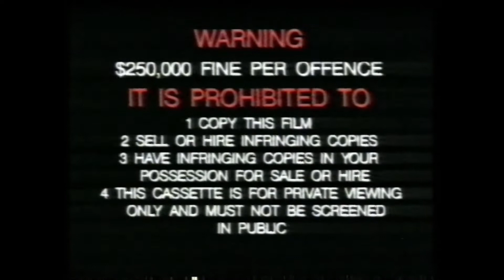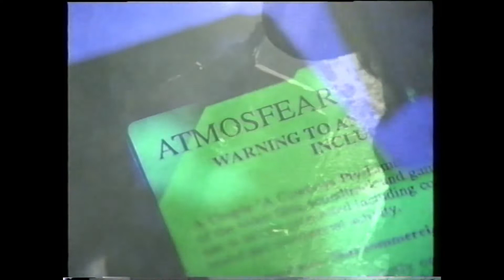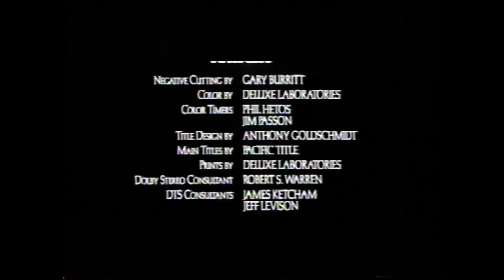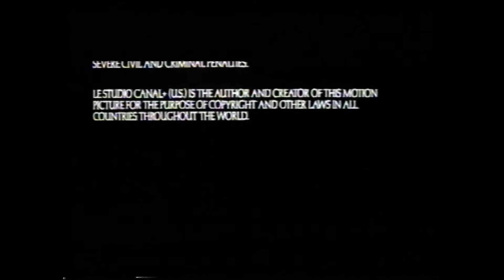Opening and Closing To "Stargate" (Roadshow Entertainment) VHS New Zealand (1995)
Opening with trailers,
and Closing
with 2 Music Videos and No Color Bars Screen of Death!